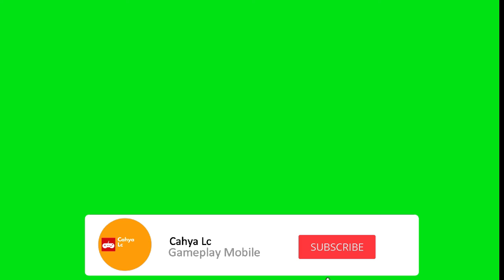Fall Guys - Knockout - Gameplay Walkthrough (Android, iOS)